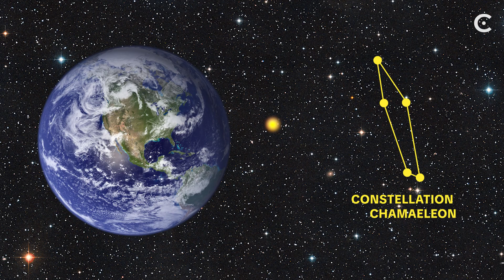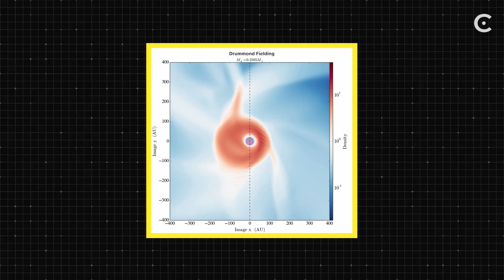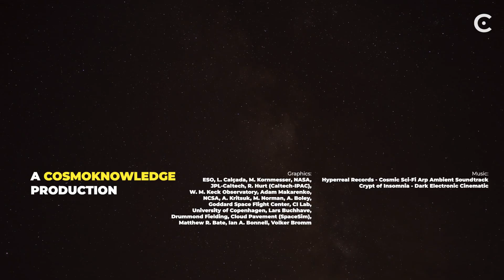This Planet Eats Like A Star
A rogue planet 620 light-years away called Cha 1107 is devouring six billion tons of material every second, blurring the line between planets and stars and forcing astronomers to rethink how worlds form.

Graphics:
ESO, L. Calçada, M. Kornmesser, NASA,
JPL-Caltech, R. Hurt (Caltech-IPAC),
W. M. Keck Observatory, Adam Makarenko,
NCSA, A. Kritsuk, M. Norman, A. Boley,
Goddard Space Flight Center, CI Lab,
University of Copenhagen, Lars Buchhave,
Drummond Fielding, Cloud Pavement (SpaceSim),
Matthew R. Bate, Ian A. Bonnell, Volker Bromm

A big thank you to our lovely channel members:
john Roberts
Ali Rıza Şeren
Michael Ward
Myers666
F̵L̴Y̵I̸N̴G̵ ̵T̷O̶I̸L̷E̷T̸ ̶S̷E̴A̵T̶
Lena Omberg
David Ray
Randy Bartlett
Leroy Fowler
ashok rowkavi
Panos “Koomar” Peters
Orion∆Star* Infinit∆musix
Jack Picknell
MrWfisher
El Profesor Vega
Sun